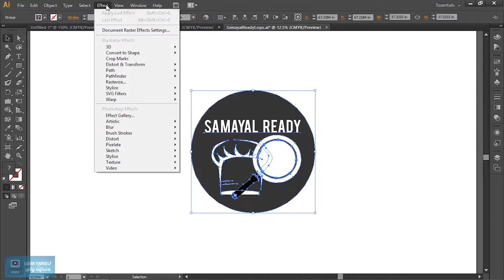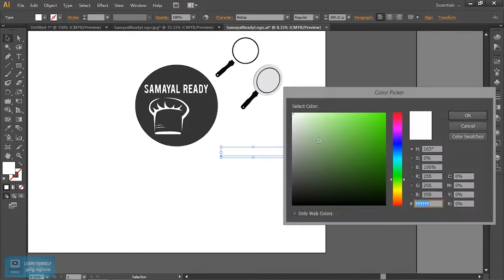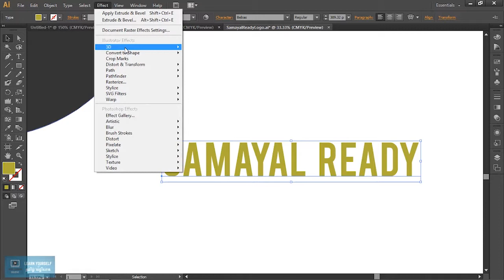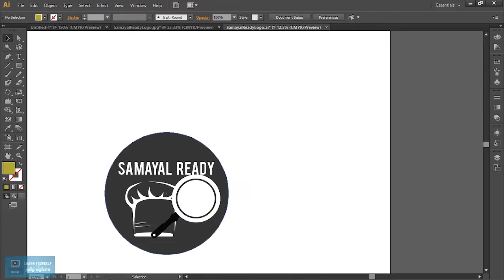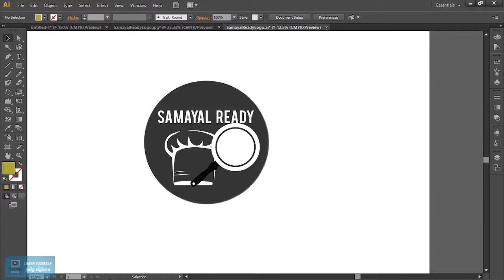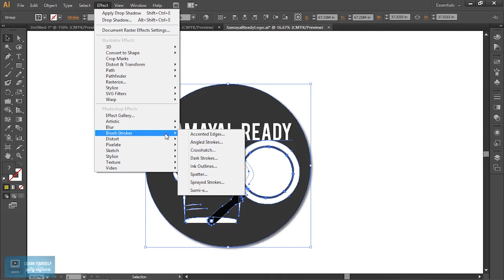Adobe Illustrator Tutorial for Beginners | Effects in Illustrator | Lesson 21/23 | Tamil Tutorial